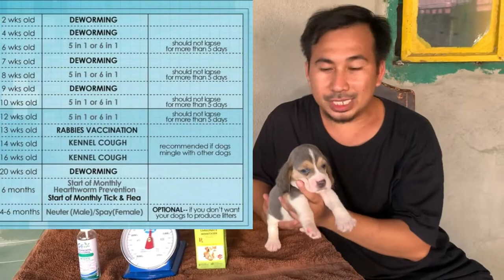Vlog 2: 1 Month BLUE BEAGLE PUPS UPDATE and Deworming